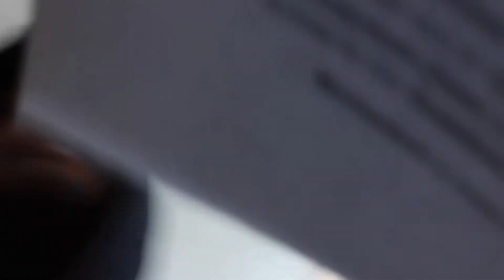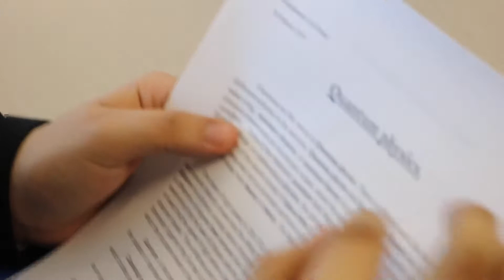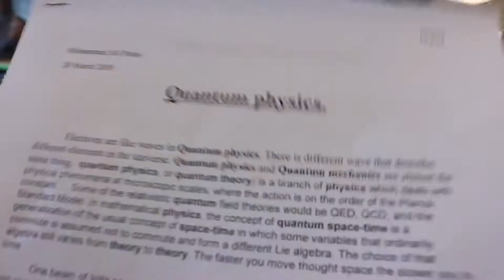April 1st prank in school |pranked my teachers | vlog 002